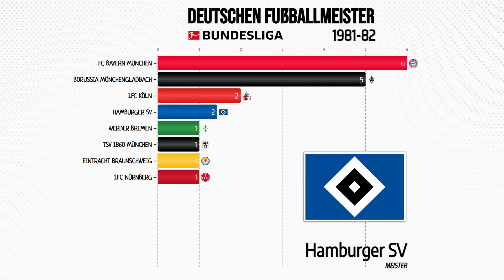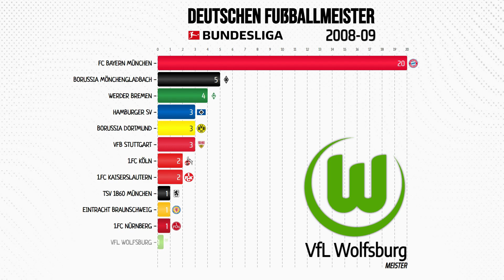🇩🇪 Bundesliga Deutscher Meister • 1963 - 2024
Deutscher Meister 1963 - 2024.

Bayer Leverkusen
1.FC Köln
Werder Bremen
TSV 1860 München
Braunschweiger TSV Eintracht
1.FC Nürnberg
Bayern München
Borussia Mönchengladbach
Hamburger SV
Stuttgart
1.FC Kaiserslautern
BV Borussia Dortmund
Wolfsburg